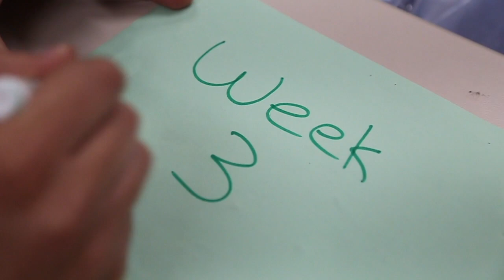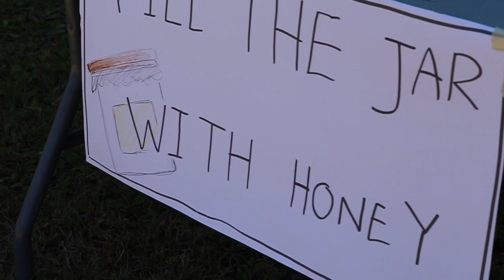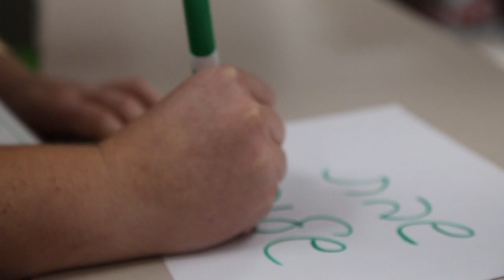Moshava Ba'ir Week Three Recap